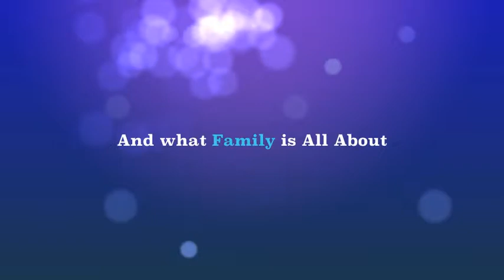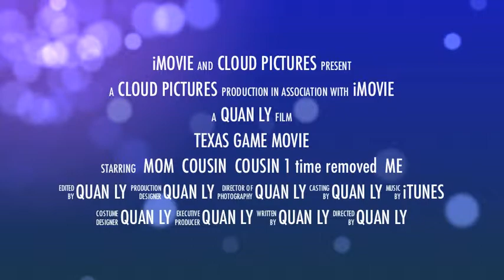Texas Game Movie turned blue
a video made in my spare time
In a world where a person is not just another person.
a trailer texas trip